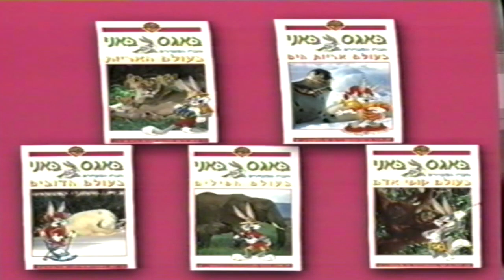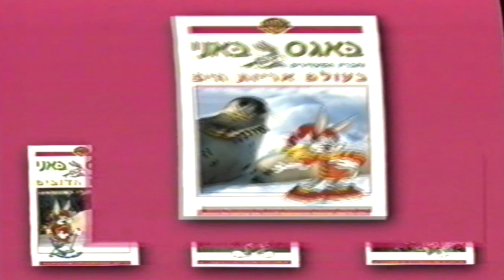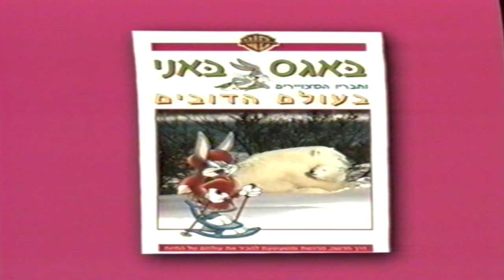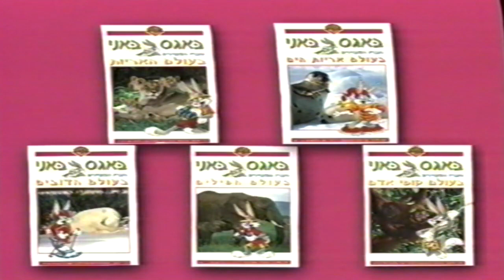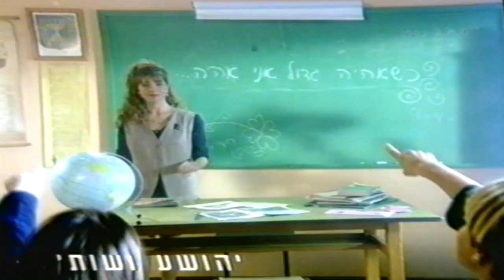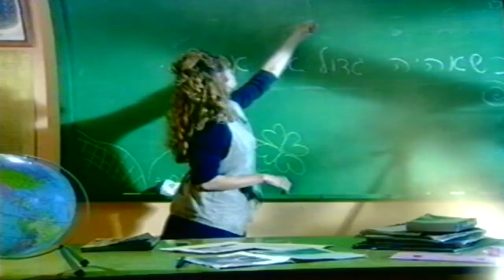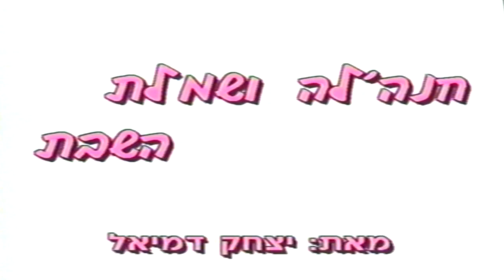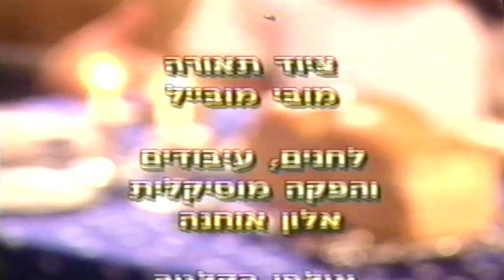על סיפורים וילדים קלטת מס' 2 - חנה'לה ושמלת השבת וברלה ברלה (קלטת מלאה) 1998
תודה לתומר לפיד על תרומתו האדיבה. מידע מעטיפת הקלטת:

*על סיפורים וילדים: קלטת מספר 2*

חנה'לה ושמלת השבת - מאת יצחק דמיאל

"לחנה'לה תפרו שמלה חדשה לשבת, צחה כשלג שתשמח כל בת. הפרה והכלב רוצים להשתובב אך השמלה תתלכלך... בדרך פוגשת איש חכם וטוב לב שלו עוזרת, אך השמלה עכשיו מלוכלכת והשבת מתקרבת. מה יהיה?".

בהשתתפות: אסף אשתר, אביעד בנטוב, אריאל פורמן, מיכל צפיר ומורן רינגל.
במאי: רובי דואניאס
הפקה: טדי הפקות - טמירה ירדני ודודו ירדני ז"ל
תסריט: טלי אפנעים
צלם: חגי מזור
לחנים, עיבודים והפקה מוסיקלית: אלון אוחנה
הפקה בפועל: רונית ארז ועינת זילבר

ברלה ברלה - מאת פנינה קז

"לברלה יום הולדת יש והוא מאוד מתרגש. יוצא ומזמין את החברים למסיבת גיל החמש. בדרך מגלה שלכולם יש סוד ואותו הם מסתירים ורק לברלה הם לא מגלים... האם ברלה יגלה מה הסוד שחבריו מסתירים?".

בהשתתפות: ירדן אורן, חגית שמלי, אסנת פישמן, אביעד בנטוב, לירן זליגמן, אושרי כהן וגלי כהן.
במאית: אסתר קלינג
תסריט: טל עומר ע"פ ספרי ברלה מאת פנינה קז
צלם: חגי מזור
הפקה בפועל: רונית ארז

*כל הזכויות שמורות לטדי יזמות והפקות והד ארצי.